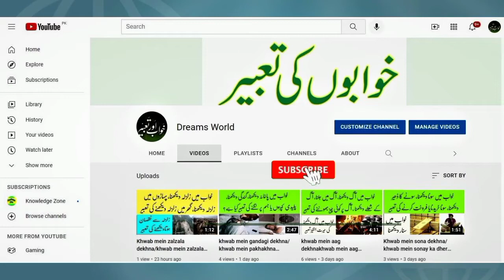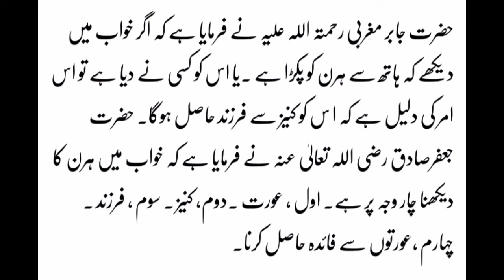khwab mein hiran dekhna | khwab mein hiran ka bacha dekhna | khwab mein hiran ka gosht dekhna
khwab mein hiran dekhna ki tabeer

khwab mein hiran ka bacha dekhna ki tabeer

khwab mein hiran ka gosht khana

khwab mein hiran ko bhagte hooe dekhna

khwab mein hiran ka shikar Karna ki tabeer